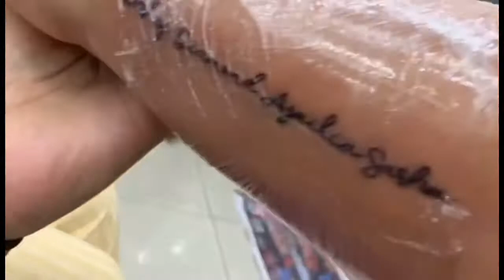Tongan Girls celebrate their 30th Birthday in Thailand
When TONGA meets THAILAND.

Fairfield Girls take a dive to experience the beautiful country of Thailand.